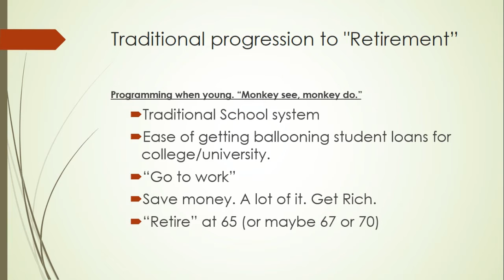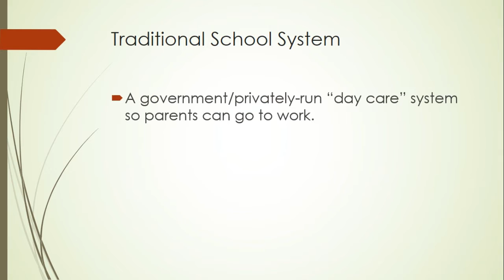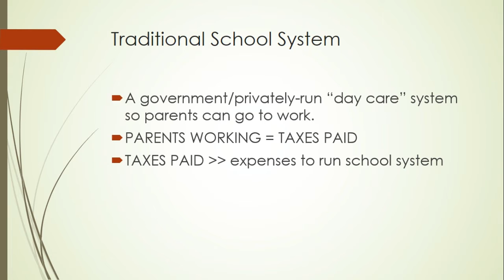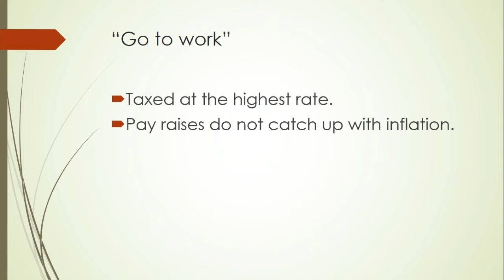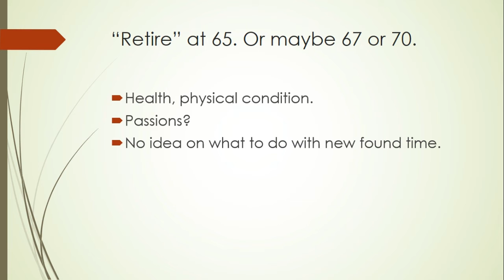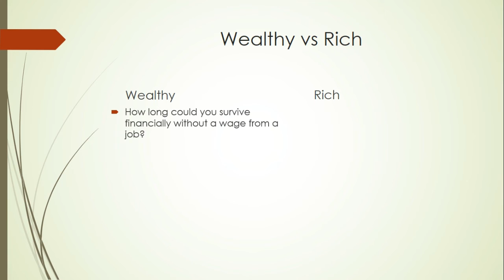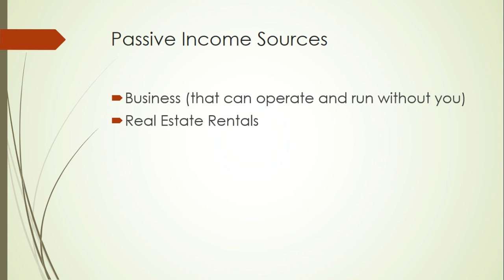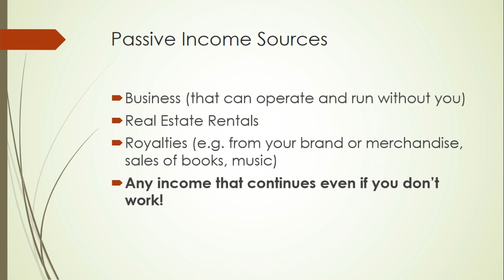How to retire young: The simple way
Forget about RRSPs. The old way is too slow. This short video explains the shortcut to retirement. For more tips on how to be able to achieve financial freedom, Find out how my wife and I were able to semi-retire in our 20s.